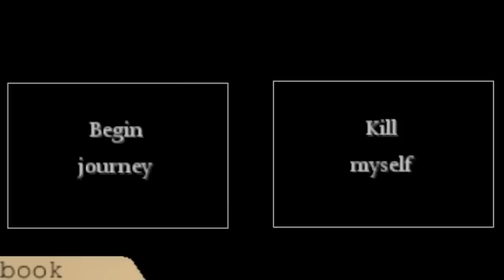7 Games That Tried to Kill You Immediately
Most games try to ease players in, introducing them gently to the world through means of tutorials and such. Not these seven games, though, which were all super keen to kill you the second you got started.